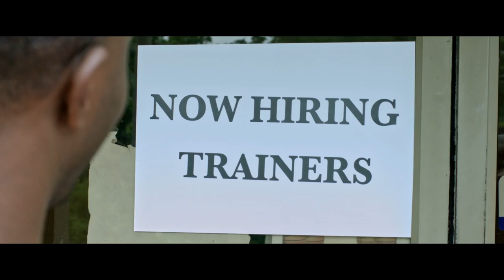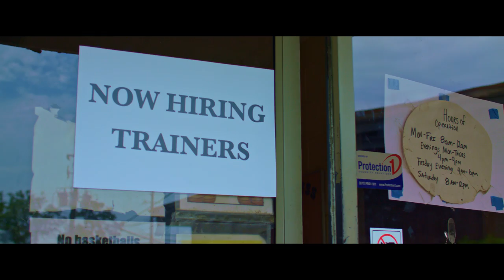Hoops and Things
In an attempt to escape MJ's wrath, Desi and Shuler head to the gym for a game of hoops, only to discover a big surprise and that there's more bouncing on the courts then basketballs. You've got to watch to the end for the BIG surprise.